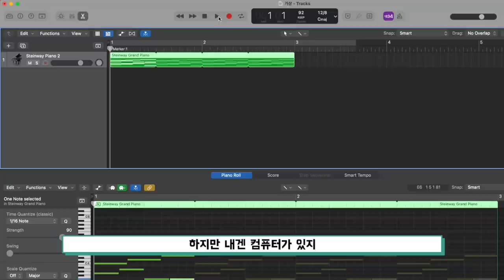38가지 방법으로 연주한 '도레미'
이번 영상은 '도레미 하모나이징'입니다.